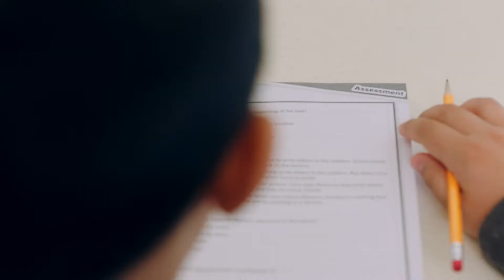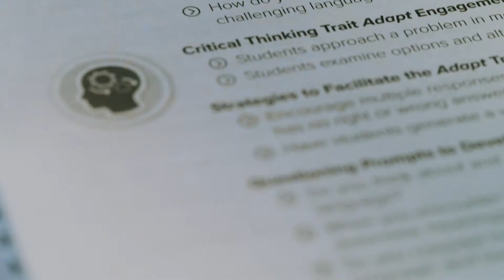ThinkUp! Math, Science, ELAR and Writing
Critical thinking skills are essential for students to succeed, both in school and in the future. That’s why we built ThinkUp! Math, Science ELAR and Writing. Designed for grades 1-8, each of these products integrates critical thinking into mastery of rigorous national standards.Learn more about ThinkUp! Math, Science, ELAR and Writing.